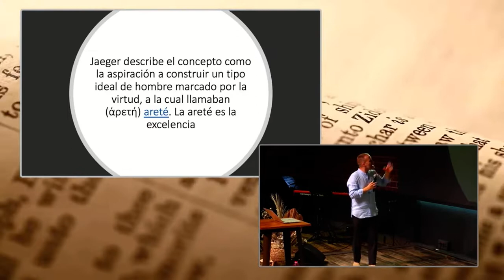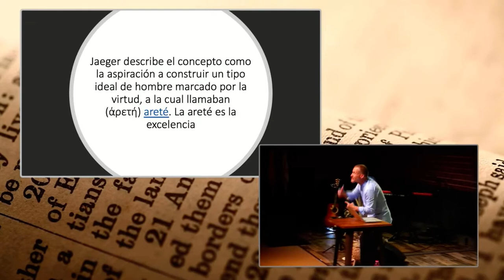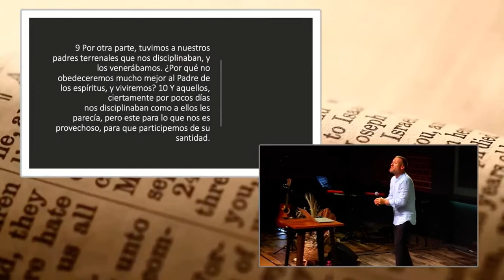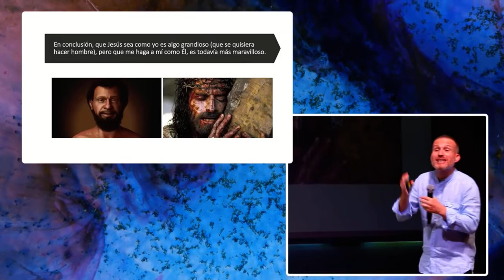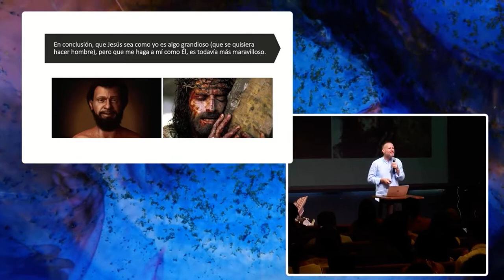La paideia de Dios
Hijo mío, no menosprecies la disciplina del Señor, paideia: castigo, disciplina, crianza de un hijo, formación
La paideía (en griego παιδεία, "educación" o "formación", a su vez de παις, país, "niño") era, para los antiguos griegos, el proceso de crianza de los niños, entendida como la transmisión de valores (saber ser) y saberes técnicos (saber hacer) inherentes a la sociedad.
La paideía se centraba en los elementos de la formación que harían del individuo una persona apta para ejercer sus deberes cívicos.

El lugar del concepto de paideía fue ocupado en Roma por la humanitas, que en textos de Cicerón significa claramente cultura, educación y pedagogía propias del hombre libre y a la cual están relacionadas todas las disciplinas. Humanitas llegó a indicar el desarrollo de las cualidades que hacen al hombre un ser verdaderamente humano, que lo enriquecen con una cultura y lo diferencian del bárbaro. El concepto implicaba por tanto la construcción del hombre civil que vive y opera en la sociedad humana.
A mediados del siglo xx, el filólogo alemán Werner Jaeger publicó el más detallado estudio sobre la noción de paideía hasta la fecha, bajo el título Paideía: Los Ideales de la Cultura Griega (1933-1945). En el desarrollo del libro primero en los capítulos I y II, Jaeger describe el concepto como la aspiración a construir un tipo ideal de hombre marcado por la virtud, a la cual llamaban (ἀρετή) areté. La areté es la excelencia

Ni desmayes cuando eres reprendido por él;
6 Porque el Señor al que ama, disciplina,
Y azota a todo el que recibe por hijo.
7 Si soportáis la disciplina, Dios os trata como a hijos; porque ¿qué hijo es aquel a quien el padre no disciplina? 8 Pero si se os deja sin disciplina, de la cual todos han sido participantes, entonces sois bastardos, y no hijos. 9 Por otra parte, tuvimos a nuestros padres terrenales que nos disciplinaban, y los venerábamos. ¿Por qué no obedeceremos mucho mejor al Padre de los espíritus, y viviremos? 10 Y aquellos, ciertamente por pocos días nos disciplinaban como a ellos les parecía, pero este para lo que nos es provechoso, para que participemos de su santidad. 11 Es verdad que ninguna disciplina al presente parece ser causa de gozo, sino de tristeza; pero después da fruto apacible de justicia a los que en ella han sido ejercitados.